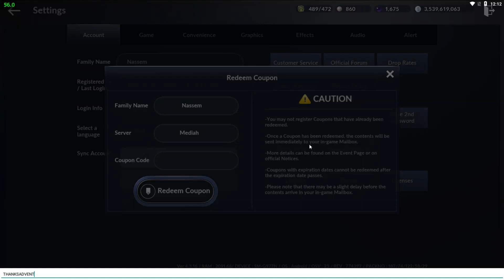New Coupon Code (Dec. 31, 2020)| Black Desert Mobile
Hi guys, this is Nassem here.

Pearl Abyss just gave us a new coupon code!
The coupon code is
"THANKSADVENTURER"

The rewards are not great.
It is better than nothing!

0:08 Coupon Code